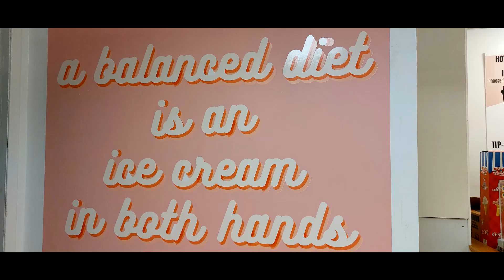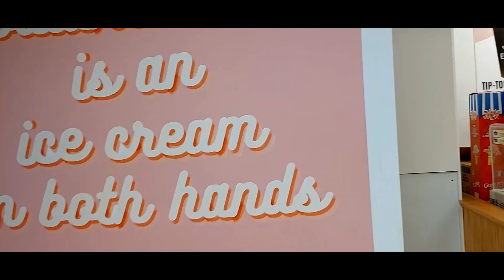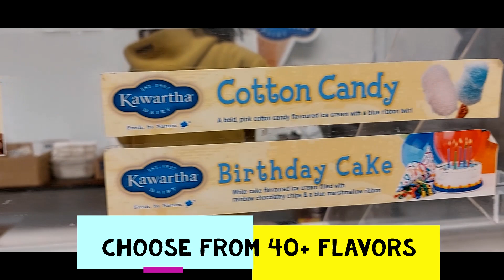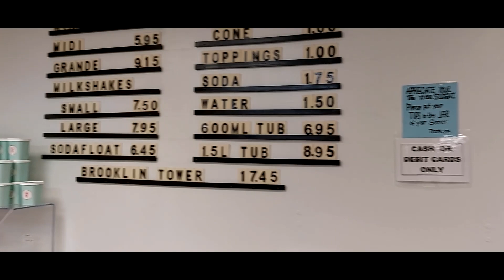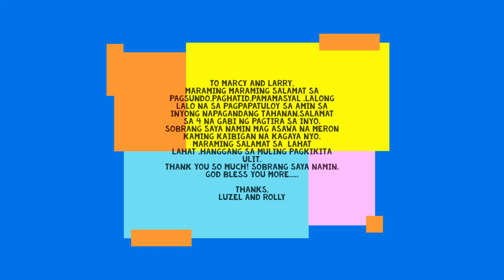Thank you so much Marcy and Larry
Hello mga ka-mamshies! Thank you very much for watching!
Keep safe everyone! Many thanks!